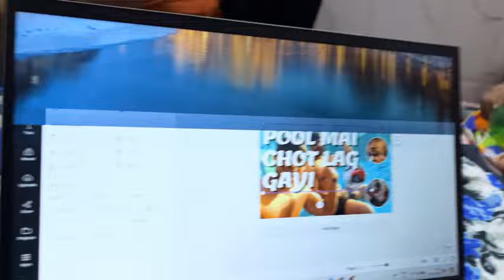Heavy Back workout aur Pehli baar gaming setup dekha Gta 5 kheli😃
BHAYIO KUCH BHI HO JAE GYM NI CHHODNI 💪🏻

Use Code- SHIVFONE